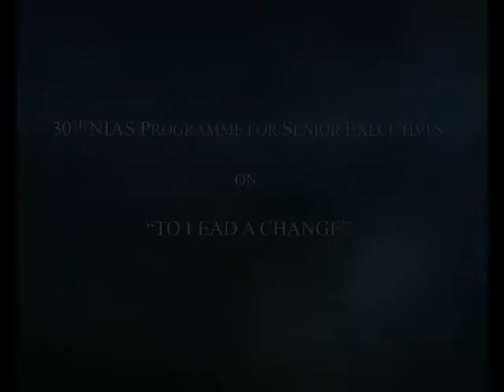Cinema and Social change by Baradwaj Rangan